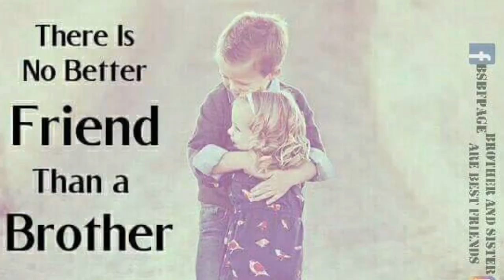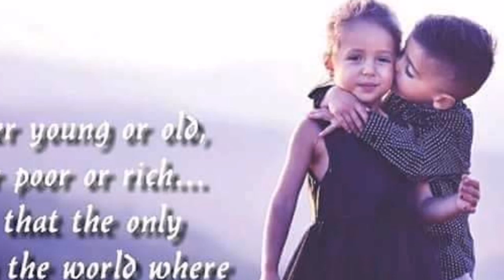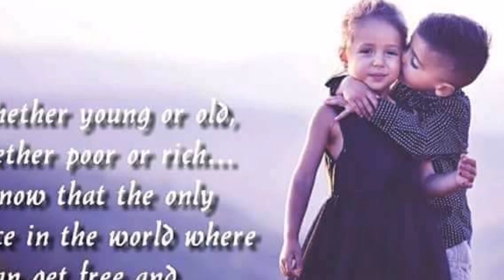ሕንቓቀ በዲልኒ ! New video Habeney show Sarina Tv 2019